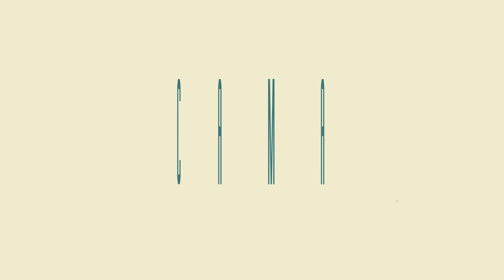Минус размер при помощи стильных вещей. Как не откладывать жизнь до похудения? Стилист Елена Червова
У большинства женщин одна и та же проблема: гардероб ломится от вещей, а надеть нечего. Как итог, мы обычно носим одно и тот же скучный набор, который совершенно нас не украшает, а просто выполняет роль какой-то одежды. Дело усложняют особенности фигуры – живот, бёдра, бока. Кажется, что ни надень, всё плохо, ведь «мода только для худых и молодых». Так когда-то думала и наш гость, стилист Елена Червова, обладательница той самой неидеальной фигуры. Сейчас за её преображениями на youtube наблюдают миллионы женщин, с удивлениям обнаруживая, что можно выглядеть стильно и красиво в любом размере. Как правильно выбирать вещи и составлять их в комплекты, можно ли научиться стилю, какая одежда сделает вас визуально стройнее, что надеть на новый год, и, наконец, как полюбить себя – об этом мы и поговорили с нашим экспертом.

00:00:00 В этом выпуске
00:00:58 Мужчины могут заняться своими делами
00:01:31 В чём секрет популярности Лены Червовой?
00:02:18 Как родилась концепция «раздетого стилиста»
00:02:58 Стилист должен быть худым?
00:04:35 Как часто встречаются женщины с идеальной фигурой?
00:05:33 Как Лена стала стилистом
00:07:00 Чтобы выглядеть стильно, нужно много денег?
00:08:44 Как умение красиво одеваться отражается на уверенности в себе?
00:10:43 Почему у многих женщин нет дома зеркал в полный рост?
00:11:18 Стилю нельзя научиться?
00:12:47 Как работают схемы сочетаемости одежды?
00:13:22 Почему у нас боятся покупать цветные вещи?
00:14:16 Главные страхи мужчин о стильном гардеробе
00:15:30 Как Лена относится к хейтерам
00:17:35 Мы умеем делать комплименты?
00:18:33 Что должно быть в базовом гардеробе?
00:20:27 Зачем нужен базовый гардероб?
00:21:03 База для женщин с животом и бёдрами
00:22:27 Самая распространённая ошибка при выборе размера одежды
00:22:59 Страх выглядеть в оверсайзе безразмерной
00:24:09 Одежда меньшего размера – стимул похудеть?
00:25:07 Зачем нужны аксессуары
00:27:22 Почему во время беременности Лена не носила вещи для беременных?
00:28:32 Как в беременность носить обычные джинсы?
00:30:01 Почему нужно мерить больше разных вещей?
00:31:29 Чёрное стройнит, белое полнит?
00:32:13 Рекламная интеграция
00:32:14 В каком возрасте нельзя носить модную одежду?
00:33:54 Как подобрать одежду, которая будет отражать ваш характер?
00:35:03 Нужно ли следовать каждому тренду, чтобы быть стильным?
00:35:41 Как адаптировать тренд под свой стиль?
00:39:04 Про российские бренды
00:40:57 Как одеваться разным типам фигур
00:45:20 Сумочки и обувь по-прежнему должны быть самыми дорогими вещами в гардеробе?
00:46:24 Цветотипы внешности (Зима, Лето…) – стоит учитывать?
00:48:04 Бодипозитив – всегда хорошо?
00:50:43 Что точно нужно выбросить из гардероба?
00:52:25 Что делать с вещами, которые вы долго не носите?
00:54:19 Должна ли быть в гардеробе современной женщины обувь на каблуках?
00:56:03 Какой наряд стоит покупать на новый год?
00:57:11 Примеры новогодних образов из простых вещей
01:01:02 Зачем наряжаться на новый год?
01:01:55 С чего начать работу над стилем?